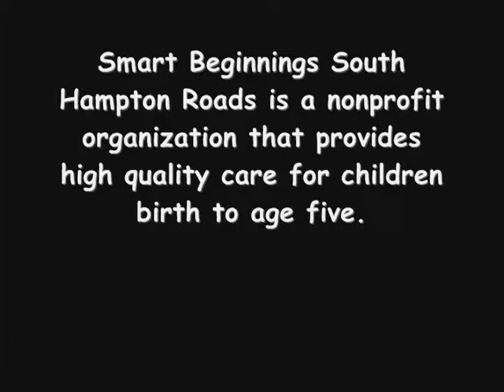Smart Beginnings South Hampton Roads Interview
2009 interview with Lisa Howard, executive director of Smart Beginnings South Hampton Roads. The Norfolk Foundation helped start thisearly education and care initiative in the Hampton Roads region of Virginia and has provided grant funding for it. The Norfolk Foundation will beocme the Hampton Roads Community Foundation following a 2009 merger with the Virginia Beach Foundation.